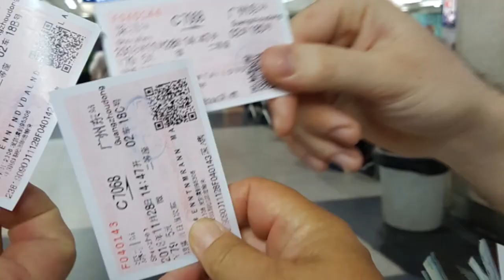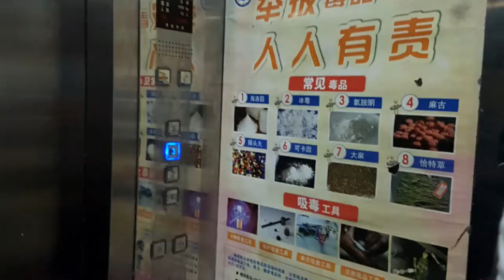GOING INTO AMAZING CHINA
What an overwhelming country